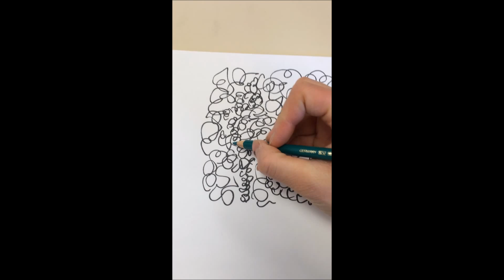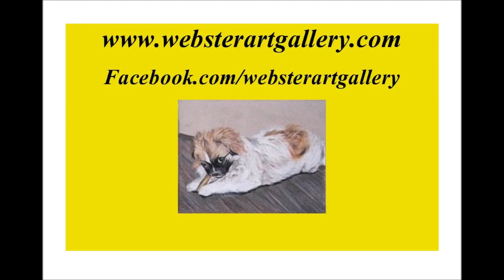Creatively You Scrawls and Scribbles - Idea 2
Create a drawing out of scribbles.